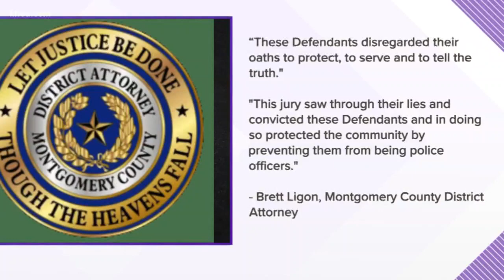Former Cops Get Slap On The Wrist For Lying To D.A. About Tasing But Get Away With The Actual Tasing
KHOU 11 aired story on Aug 14, 2019.

 Two former Willis police officers were sentenced to a year in jail after lying about an arrest captured on bodycam video. Kenneth Elmore and John McCaffery were each convicted of felony tampering with a government record. The charges stemmed from a July 2017 arrest that began with a family dispute.